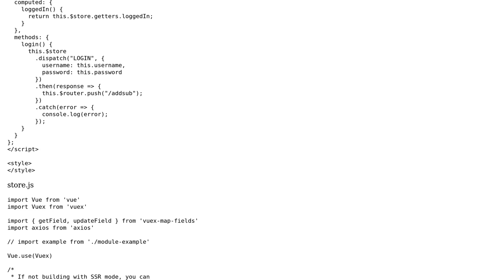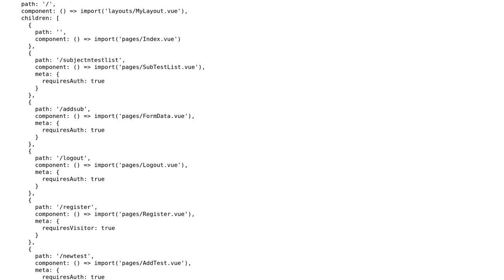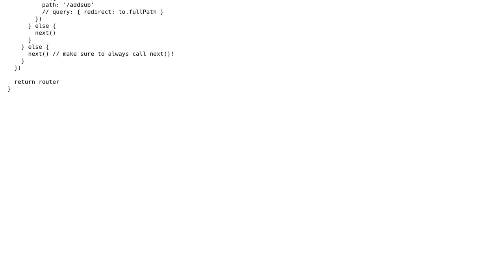Vue TypeError: Cannot read property 'loggedIn' of undefined